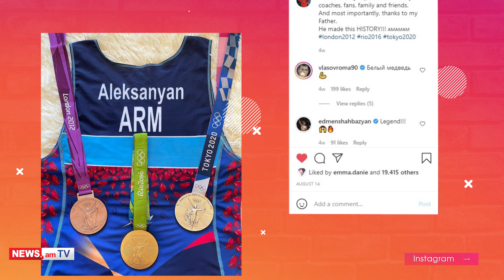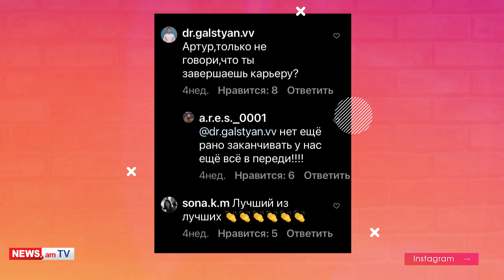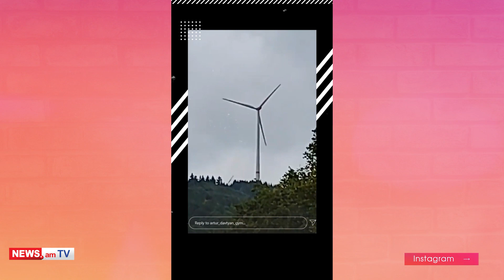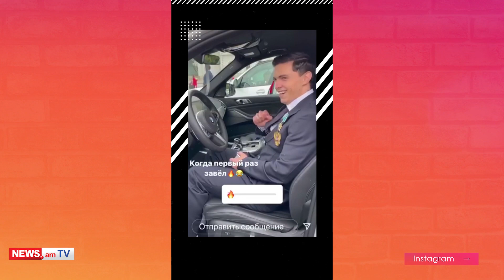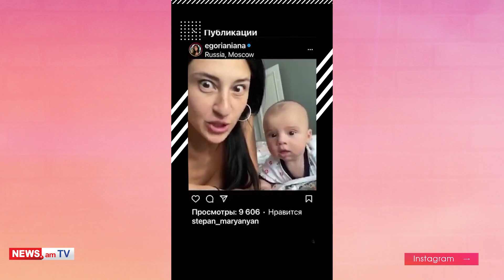SportNetLIFE. Արթուր Ալեքսանյանի երկրպագուներն անհանգստացած են, Արսեն Հարությունյանը նշանադրվել է